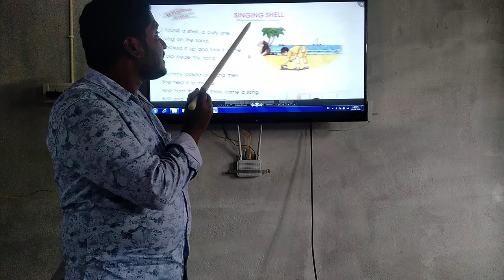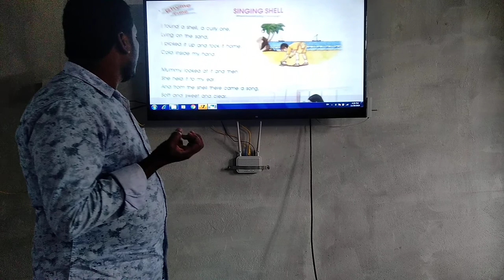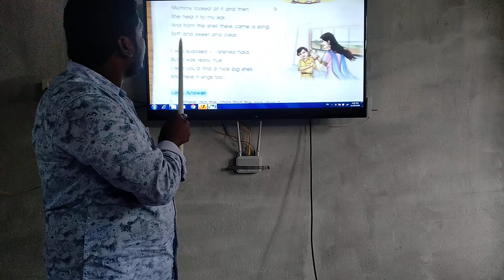eng singing shell